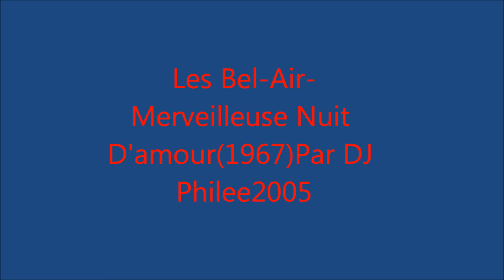Les Bel-Air-Merveilleuse Nuit D'amour(1967).wmv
Citation  Production Yves Martin